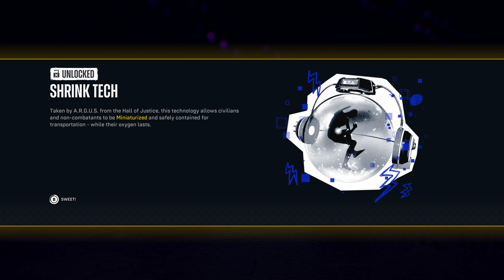Suicide Squad Kill The Justice League Chapter 2 Task Forced X